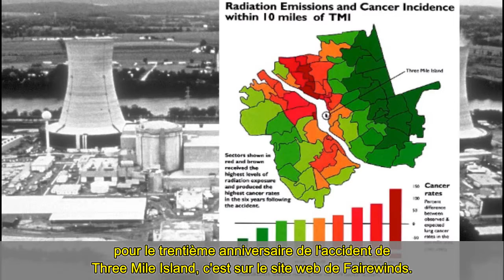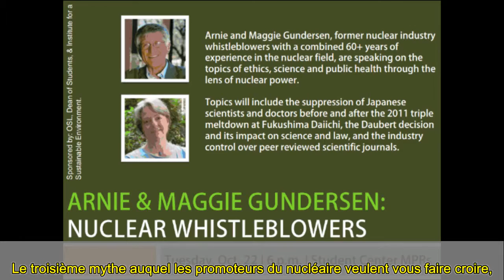Les 4 mythes auxquels l'industrie nucléaire veut vous faire croire - A. Gu